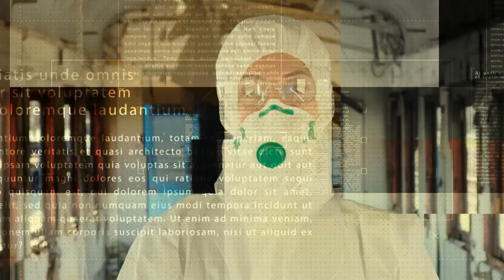Tez yordam - OIV infeksiyasi (27.08.2021)